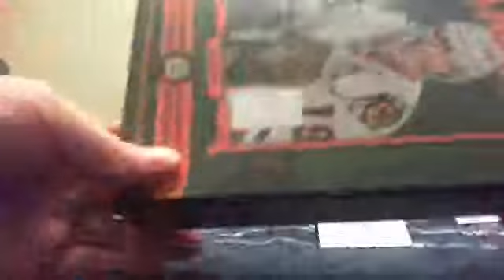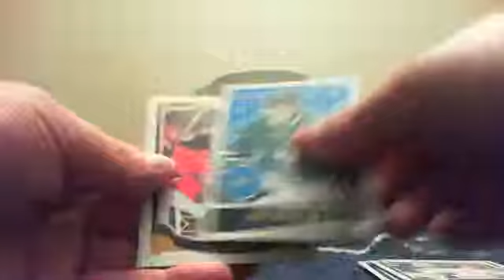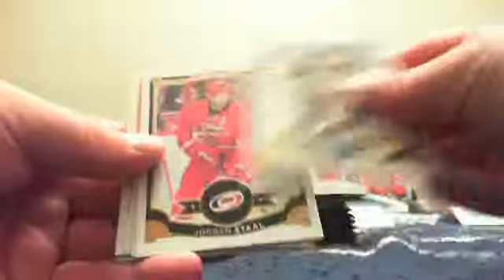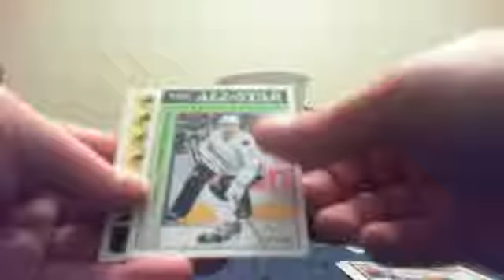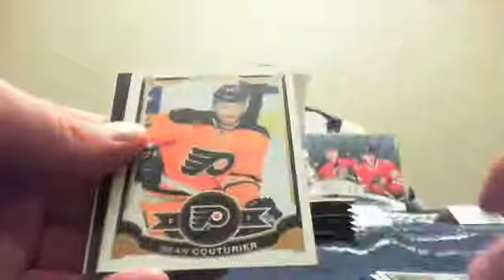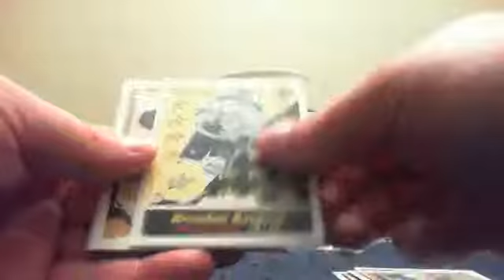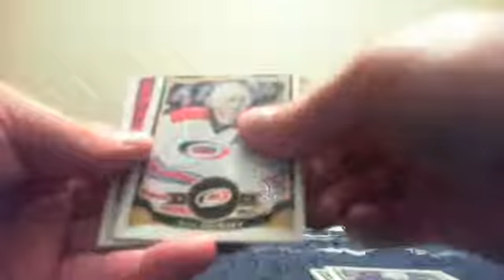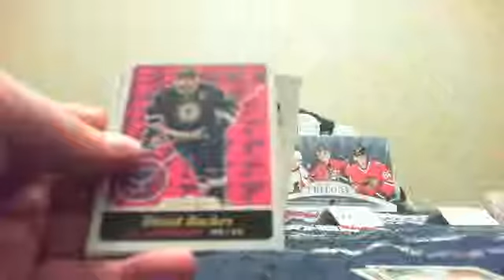Auction #84 Poker Bonus